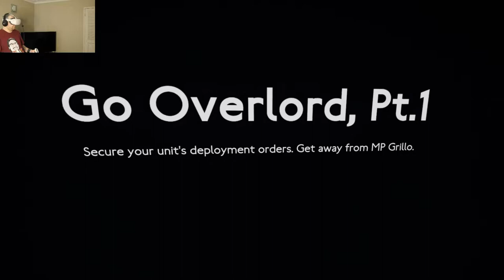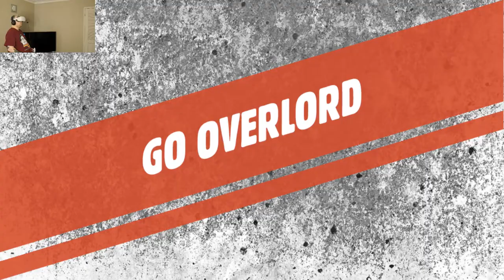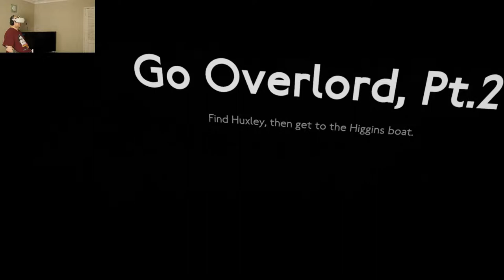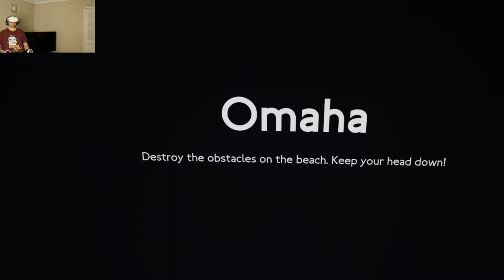It's D-Day | Medal Of Honor - Above & Beyond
Shingles and Trenches. Ready to take on the enemy in Medal Of Honor - Above & Beyond

Episode #9

👚Channel Merchandise available!